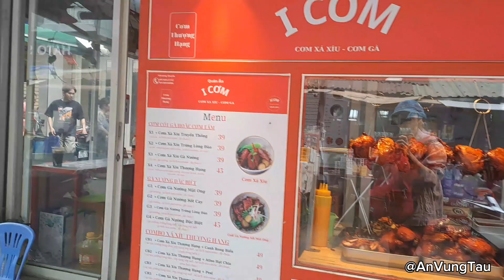Chợ Cũ quận 1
Chợ Cũ Tôn Thất Đạm nằm ngay trung tâm quận 1.
Chợ nằm ở con hẻm ngay trung tâm Sài Gòn, một đầu là Hàm Nghi, một đầu là đi thông ra phía đường Nguyễn Huệ. Chợ tồn tại 50 năm, rất gần chợ Bến Thành. Ngôi chợ lọt thỏm giữa những tòa cao ốc. Và là nơi được gọi là "Chợ Nhà Giàu" vì nơi đây bán nhiều mặt hàng nước ngoài xịn xò.